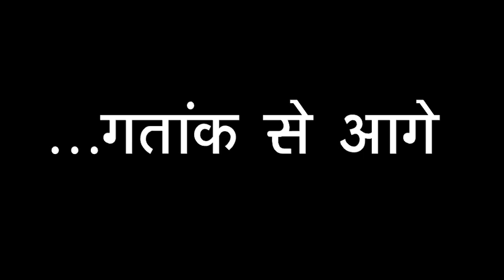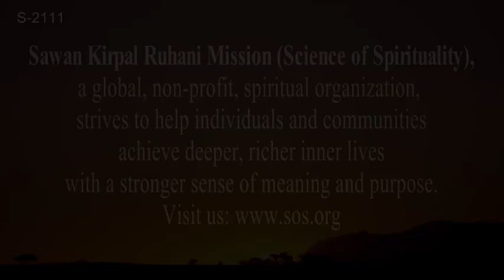प्रभु-प्रेम की मस्ती (भाग-2) | Delight of God's Love (Part-2)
Aastha Telecast (08:20 am) : Prabhu Prem Ki Masti (Bhaag-2) on October 14,  2024